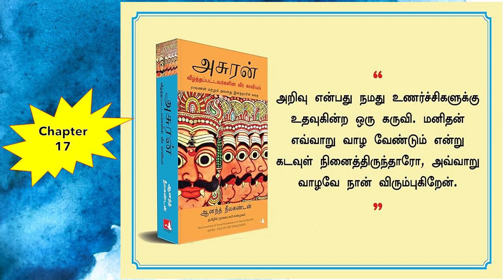அசுரன் (ஆனந்த் நீலகண்டன்) - Chapter 17